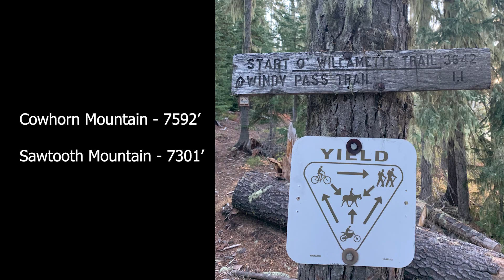Sawtooth Mountain Loop Hike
At the bottom of Sawtooth Mountain in the Willamette National Forest you will find Timpanogos Lake, resting at an altitude of 5300'.  This lake forms the headwaters of the Middle Fork of the Willamette River and serves as a great basecamp for a multitude of outdoor activities including fishing, camping, canoeing, berry/mushroom foraging, and HIKING.
On a late September weekend we came to spend time at the Timpanogos shelter and hike the Sawtooth Mountain Loop, via the Windy Pass Trail to Cowhorn Mountain.  The hike takes you by several lakes and through beautiful old growth forests.  At times, the ascents can lead to heavy breathing leading to views of the Cascade Range that will take your breathe away.  Diamond Peak, Mt. Bailey, Mt. Thielsen, Diamond Lake, Crescent Lake just to name a few.